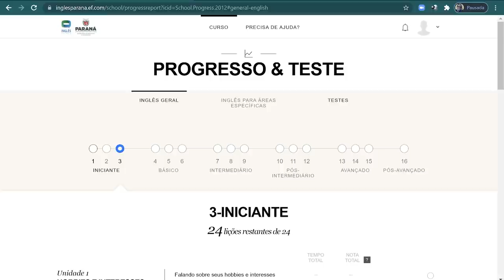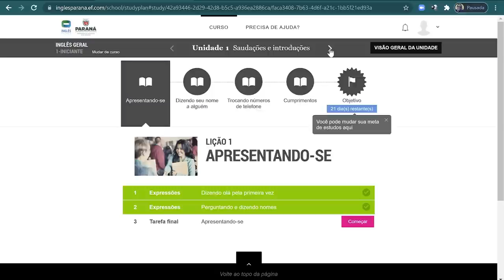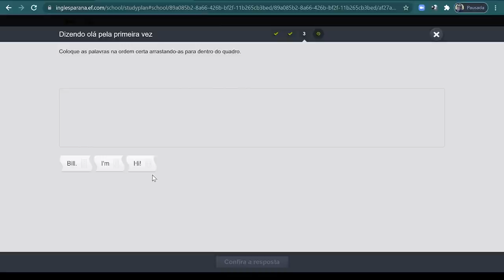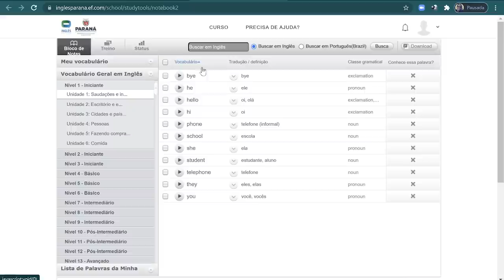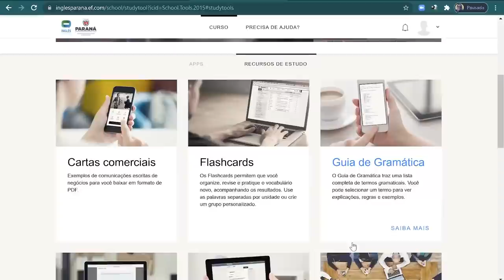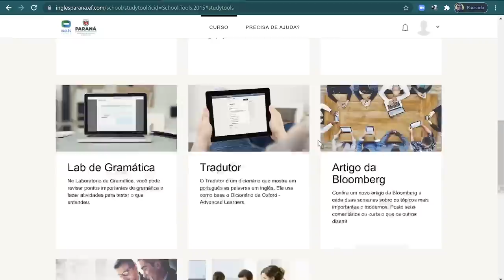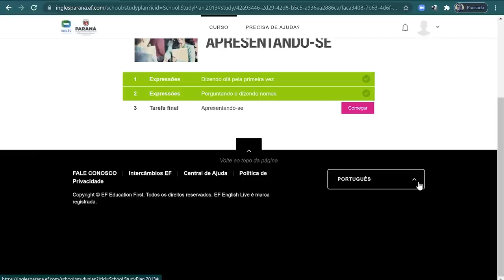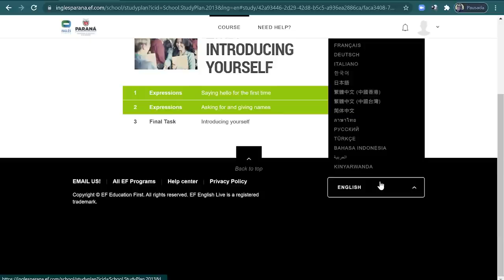Inglês Paraná: Organização do curso e estrutura da plataforma